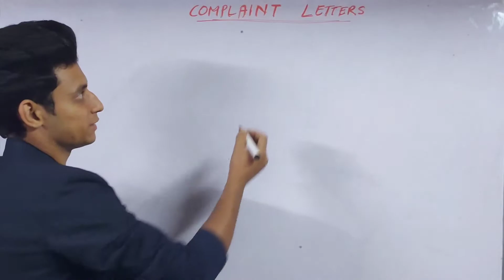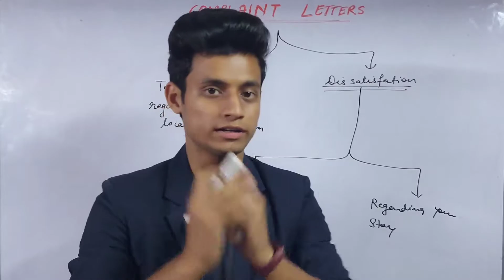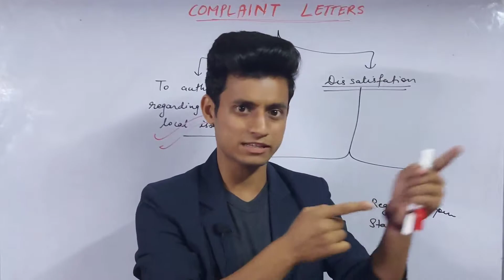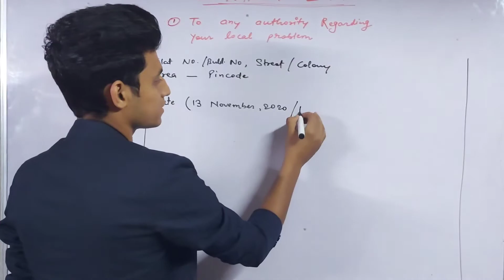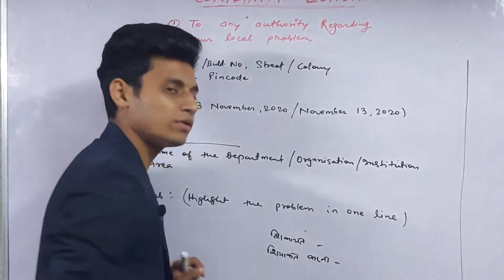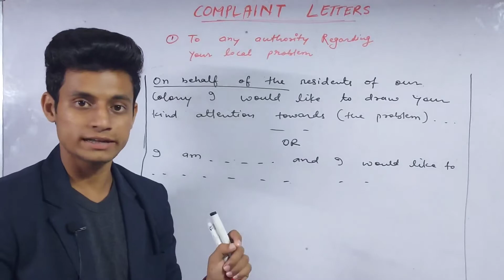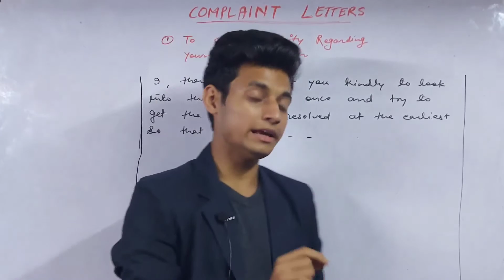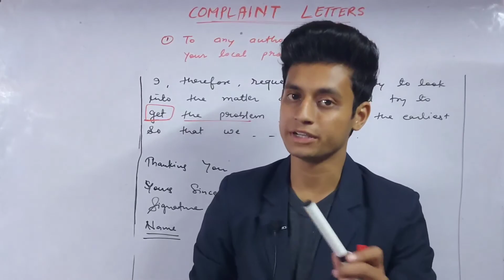Complaint Letters || Part 1 || Interesting Explanation😀 || ऐसे आपने नहीं सीखा होगा || Don't Skip It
This is the Next Part of Series Of Letters in which I tried to explain Complaint Letters in a very simple manner. There are three types of complaint letters in your syllabus. please watch the video and find out what they are.

To get pdf notes and important documents for your examination, please join our Telegram Channel👇

This channel has been created to join all the students in the family of 'Be Smarty'.